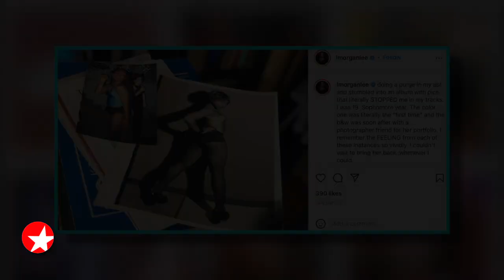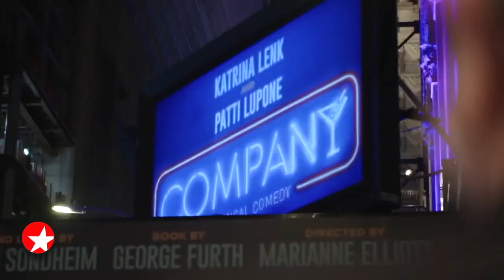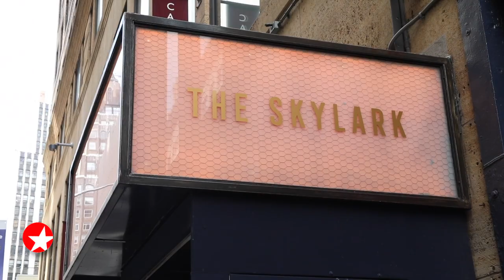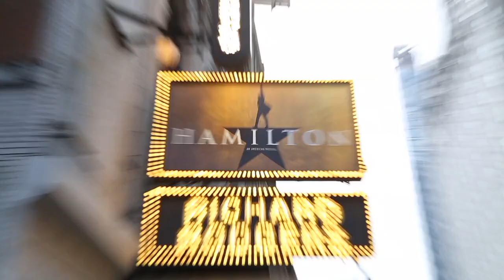The Broadway Show with Tamsen Fadal: 05/28/22 - Emma Pittman, L Morgan Lee and More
Featured this week:

- A STRANGE LOOP’s L Morgan Lee sits down with Broadway.com Editor-in-Chief Paul Wontorek at the Civilian Hotel to talk about making history as the first transgender performer nominated for a Tony Award.
- Host Tamsen Fadal catches up with Tony winner, COMPANY leading lady and OZARK star Katrina Lenk.
- Broadway.com Editor-in-Chief Paul Wontorek interviews THE SEARCH FOR ROXIE winner Emma Pittman about making her Broadway debut in CHICAGO at The Skylark in New York City.
- The man is non-stop! Get to know HAMILTON triple threat Preston Mui.